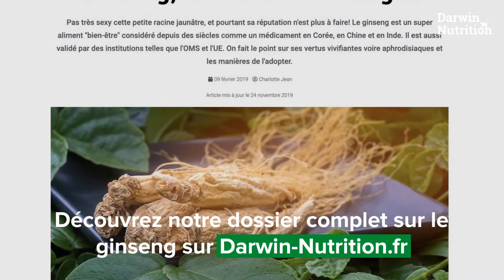Découvrez tous les bienfaits du ginseng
Connaissez vous les bienfaits du ginseng, cette racine considérée depuis des siècles comme un médicament en Corée, en Chine et en Inde ?

Son intérêt est validé par des institutions telles que l'OMS et l'UE, et il est réputé aphrodisiaque, anti-fatigue et bénéfique pour le système immunitaire.